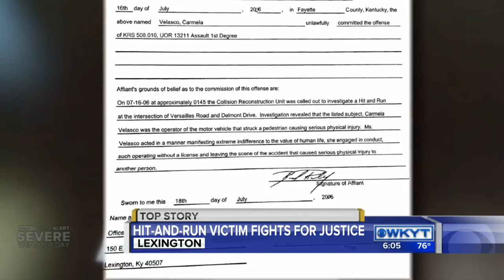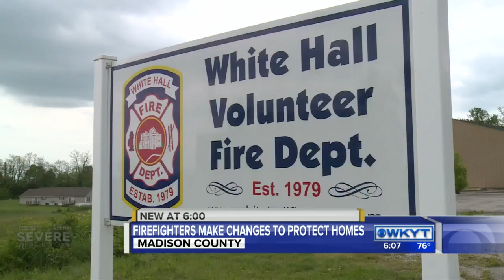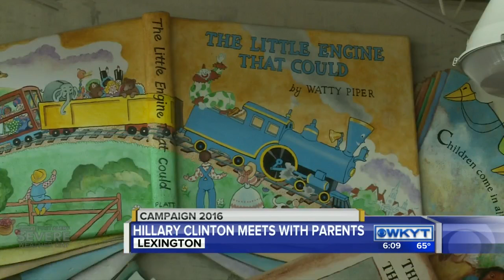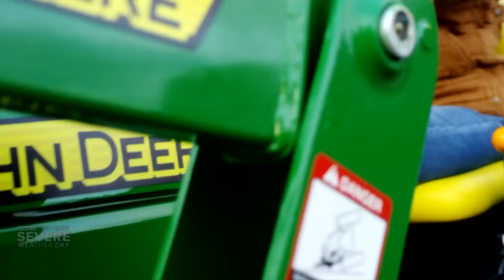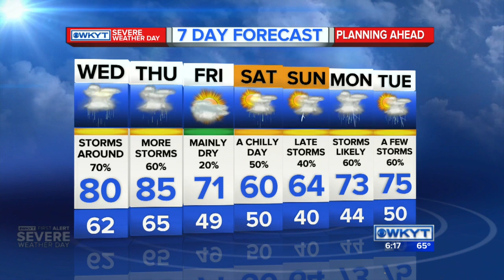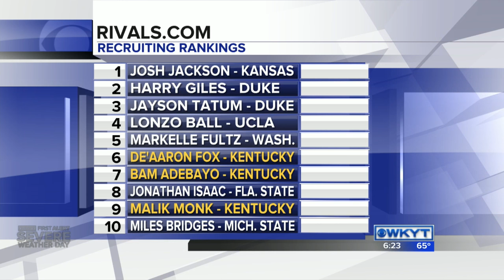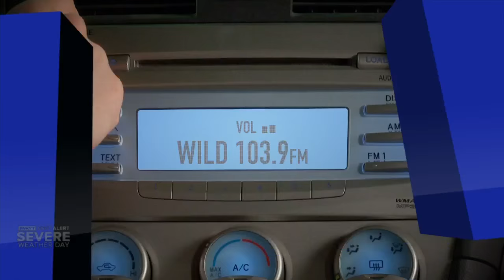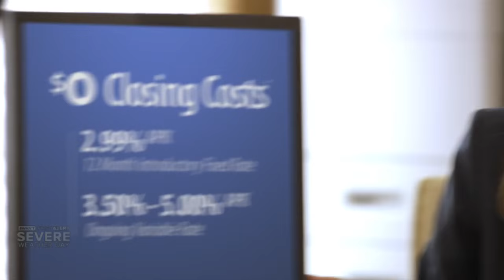WKYT News at 6:00 PM on 5-10-16